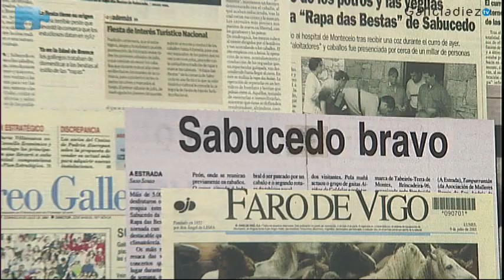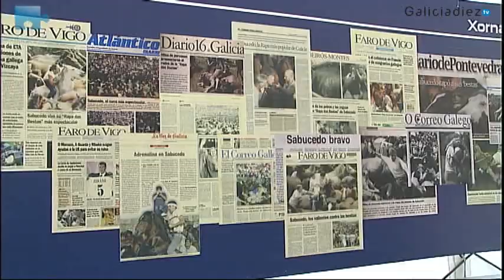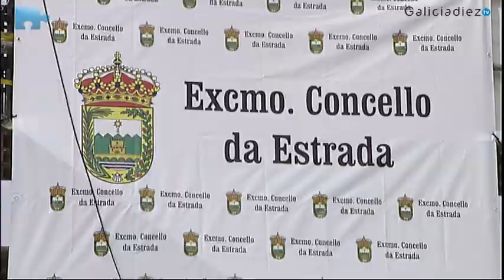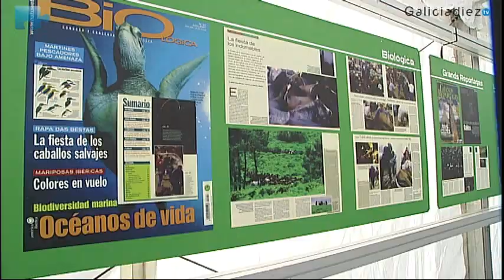A Estrada. Menudo curro !!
Las Rías Baixas se adelantan a los encierros de San Fermín, con el encierro de caballos salvajes en el curro de Sabucedo del mes de julio. El alcalde de A Estrada José López Campos nos lo cuenta poco antes de ejercer de "aloitador".